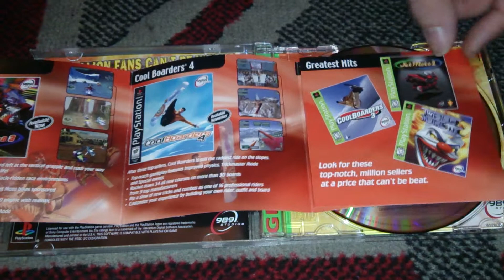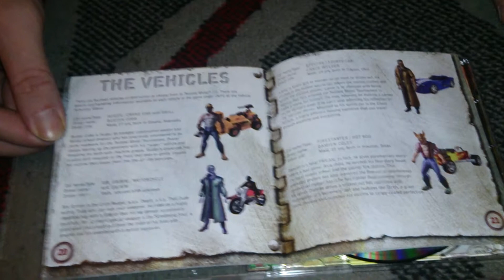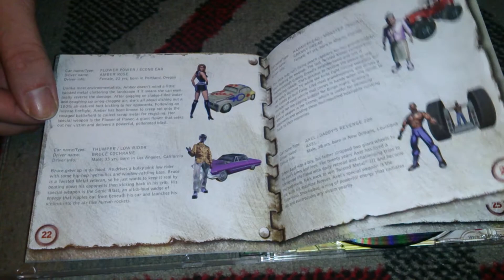Nostalgamer Unboxing Twisted Metal III 3 Three On Sony Playstation US NTSC Version